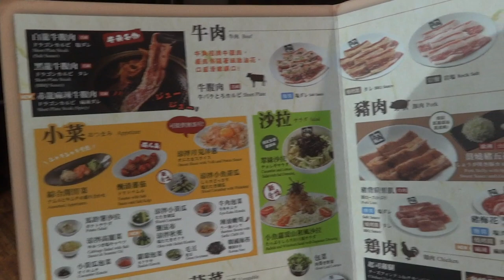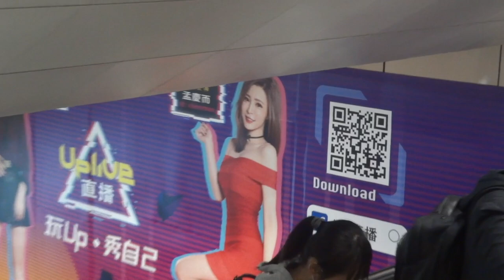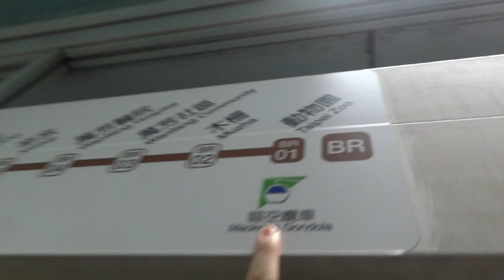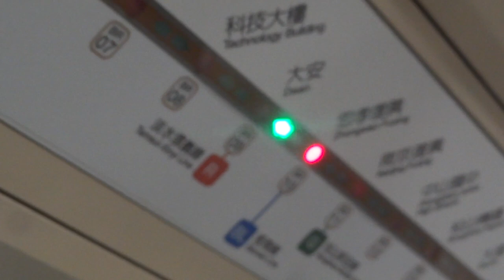台灣美食🇹🇼日本人大學生🇯🇵愛吃牛角中山 吃到飽599起。美國牛肉。台灣的大學生吃好多😂 沙拉甜點最好吃😂 GYUKAKU : TAIWAN TAIPEI 2021 ASAHI BEER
【GYUKAKU】
📍牛角日本燒肉專門店-中山店
⏰ 火曜日
12時00分～15時00分
17時00分～23時30分
水曜日
12時00分～15時00分
17時00分～23時30分
木曜日
12時00分～15時00分
17時00分～23時30分
金曜日
12時00分～15時00分
17時00分～23時30分
土曜日
12時00分～15時00分
17時00分～23時30分
日曜日
12時00分～15時00分
17時00分～23時30分
月曜日
12時00分～15時00分
17時00分～23時30分
🚉中山駅

相機： Panasonic Lumix GH4＋CANON EOS 60D
喜歡：喝酒、美食、旅遊、看小說（森博嗣、村上春樹）

▼ 撮影機材
■Panasonicミラーレス一眼 /メインカメラ
LUMIX GH4